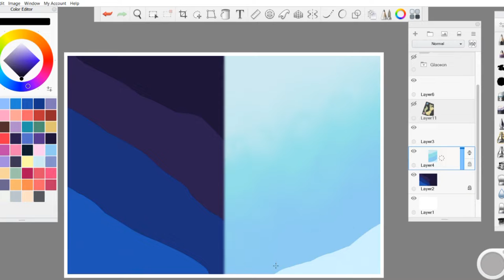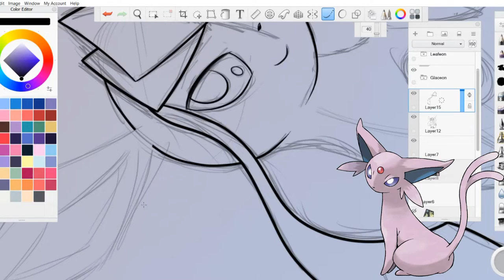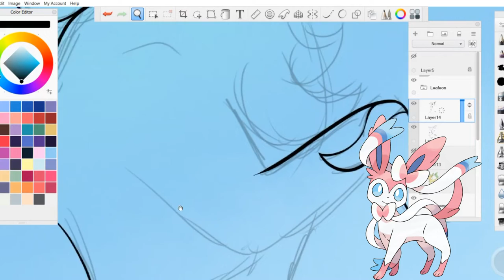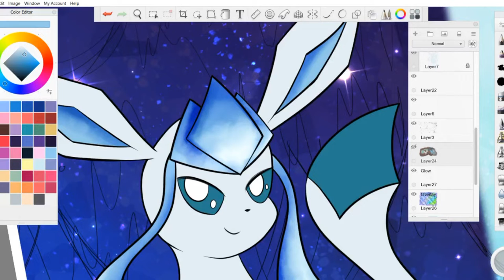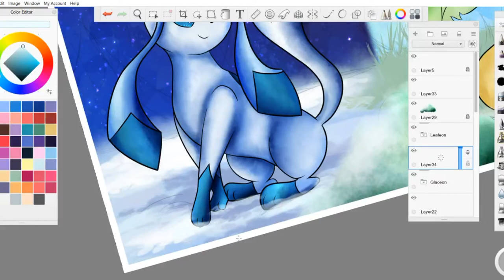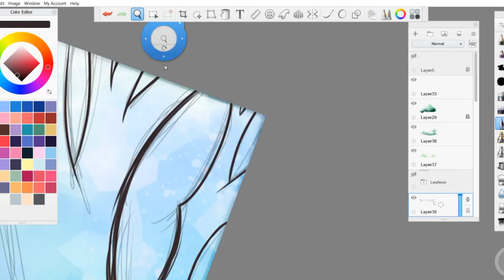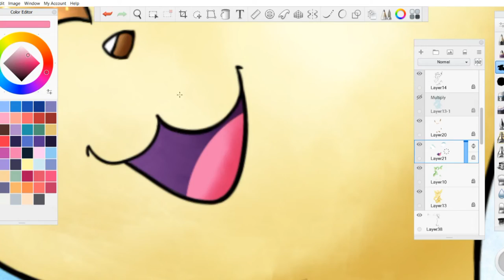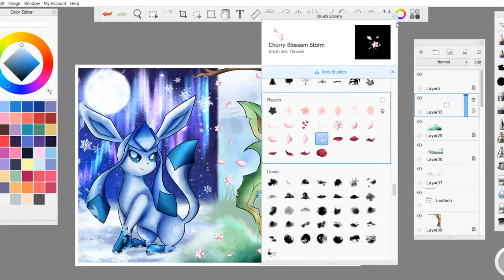Eevee Crystal Drop Charms?! Speed draw! Leafeon and Glaceon!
I caved and got these cute charms ;w;